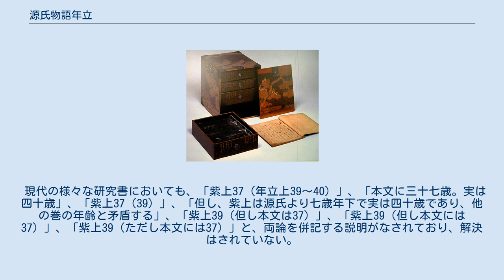源氏物語年立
源氏物語年立（「げんじものがたりとしだて」または「げんじものがたりとしだち」）または単に年立（としだて/としだち）は、『源氏物語』の作品世界内における出来事を、主人公の年齢を基準にして時間的に順を追って記したものをいう。
第一部および第二部では光源氏の、第三部では薫の年齢を基準とする。
 『源氏物語』においては70年余りの間の天皇4代にわたる出来事が描かれているが、作中で登場人物の年齢が明記される箇所はまれである。
加えて、『源氏物語』は描かれる時間帯に重なりが存在したり、描かれていない時間帯が存在したりするという複雑な構造を持っている。
そのため『源氏物語』を読むに当たり、作品世界の中での出来事を主人公である光源氏の年齢を軸にして整理することが広く普及している。
 たとえば主人公である光源氏の年齢ですらも「桐壺」巻において「十二にて御元服したまふ」と記されるものの、次の「帚木」巻では、読んだだけでは年齢が書かれておらず、分からない。
これの解決には、第一部の最後である「藤裏葉」巻の「明けむ年、四十になりたまふ」（翌年40歳になる）という記述を待たねばならない。
そのため「帚木」巻から「藤裏葉」巻までの間の光源氏の年齢はすべて作品中で描かれている季節などから経過年数を推測した上で、「藤裏葉」巻から逆算して考察することによって明らかにされることになる。
 作品中で起こった出来事の前後関係や時間的な隔たりについても明記されていないことが多いため、それらが一見明らかで無いだけでなく異なった解釈が生まれる余地が存在する。
たとえば「藤裏葉」巻から逆算した再出発点にあたる「帚木」巻での『雨夜の品定め』の場面での光源氏の年齢について、新年立では17歳、旧年立では16歳となるが、河内本系の写本である東山御文庫蔵『七毫源氏』の「帚木」巻巻末に付記された注釈では15歳説や19歳説があったことが知られる。
 古注釈の時代から、『源氏物語』の研究においては年立や登場人物の年齢などを考察し、その結果を元に構想論・構造論・人物論などを組み立てることが広く行われてきた。
一方でそもそもフィクションではあるが、『源氏物語』における時間の経過には後述するように、矛盾や様々な理解の困難がある。
 年立に多くの問題がある事から、年立による方法論には限界がある・あるいは意味がないとの主張もある。
たとえば「（源氏物語）正編においては年立的アプローチは有効であるが、続編においては年立的アプローチは有効性を持たない」、あるいは「源氏物語においては個々の場面での登場人物それぞれの年齢などを明らかにすることは出来ても、物語全体に亘って整合性の取れた正確な「年立」を作ることなどはそもそも不可能である」などである。
 『更級日記』の逸文において、『源氏物語』が成立してまもなくの1020年ころのことを記したと見られる箇所にて、著者の菅原孝標女が「譜をぐして」、すなわち「譜」を手元に置いて、『源氏物語』を読んだという意味の記述が残されている。
この「譜」と呼ばれるものが何であったのかは不明であり、さまざまなに推測されているが、年立のようなものであった可能性も考えられている。
詳細は譜を参照。
 『源氏物語』の古い時代の注釈の中には、単純に各巻がそれぞれ一つ前の巻で描かれている出来事に続く時点の出来事を描いていることを前提にして解釈を加えているものも多く見られた。
例えば鎌倉時代の河内方の注釈書『原中最秘抄』では、冷泉帝について、懐妊が明らかにされてから生まれるまでの各巻の記述を追って季節を重ねていった結果、「としは三ヶ年」（冷泉帝は母の胎内に三年いた）との結論を導きだし、先例として、応神天皇・聖徳太子・武内宿禰といった人物の例を引いて「偉大な人物は母の胎内に三年いたとされる」としてその結論を補強している。
 しかし本格的な解釈、研究の進展とともに、作中に描かれていない期間が存在したり、各巻で描かれる時間帯に「重なり」が存在したりすることが明らかになり、また登場人物の年齢や、作中でのさまざまな出来事の前後関係や時間的な隔たりについて考察されるようになってきた。
このような考察は『源氏物語』の注釈書の始まりといえる、藤原定家による奥入の中においても断片的ながら「柏木の後年也」（横笛巻）、「横笛之同年夏秋也」（鈴虫巻）、「今案此巻猶横笛鈴虫之同秋事歟」（夕霧巻）、「此巻夕霧之後年歟」（御法巻）といった形ですでに見ることができる。
 古注の集成という性格を持つ『河海抄』においてはまとまった形では存在しないものの年...